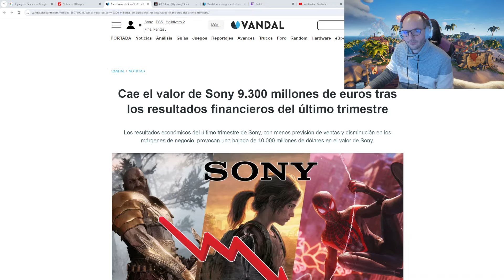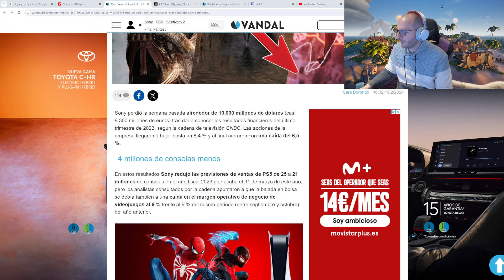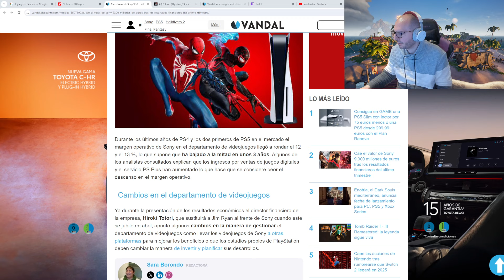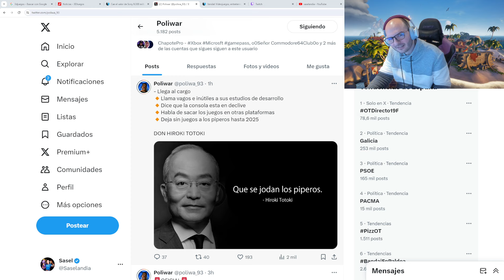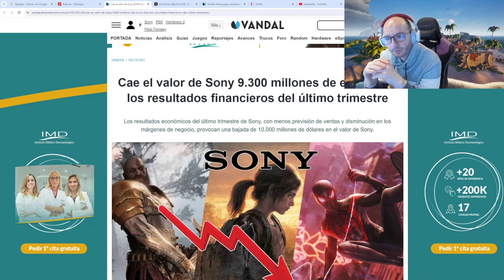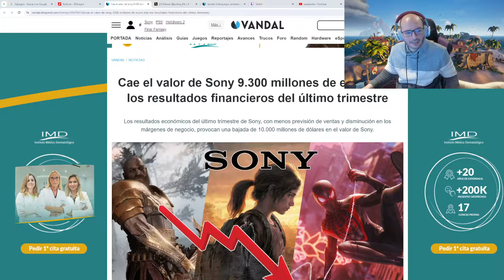SONY PIENSA EN CERRAR PLAYSTATION - 10.000 MILLONES DE PERDIDA - sasel